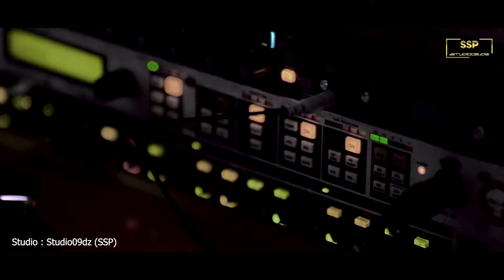Ikram Al Jazairia - Tab3 El 7ayat Moura - اكرام الجزائرية - طبع الحياة مرة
Édition SalutProd
Enregistrement & Mix Studio09Dz Salut Prod
Studio : Studio09Dz
Mix : Abdelnasr Bourass
Distribution Digital : Abdelnasr Bourass
Copyright : Abdelnasr Bourass.